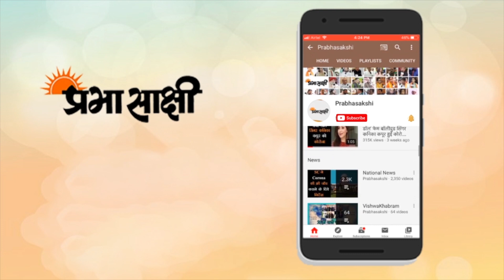Salman Khan ने परिवार के साथ मिलकर की गणपति बप्पा की आरती, देखें Video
देशभर में गणेशोत्सव (Ganeshotsav) की धूम मची हुई है. इस त्योहार पर हर कोई बप्पा की श्रद्धा में डूबा नजर आता है. बॉलीवुड कलाकारों ने भी गणेश चतुर्थी (Ganesh Chaturthi) की खूब धूम मची हुई थी. बॉलीवुड के दबंग एक्टर यानी सलमान खान (Salman Khan) और उनके परिवार ने भी गणेश चतुर्थी का त्योहार शानदार अंदाज में मनाया. सलमान खान से जुड़ा एक वीडियो भी खूब वायरल हो रहा है, जिसमें वह परिवार के साथ गणेश आरती में शामिल होते नजर आ रहे हैं. इसके साथ ही उन्होंने वहां मौजूद फोटोग्राफर्स को मिठाई के डिब्बे भी बांटे. सलमान खान के इस वीडियो को उनके फैनपेज ने शेयर किया है, जिसे फैंस भी खूब पसंद कर रहे हैं.